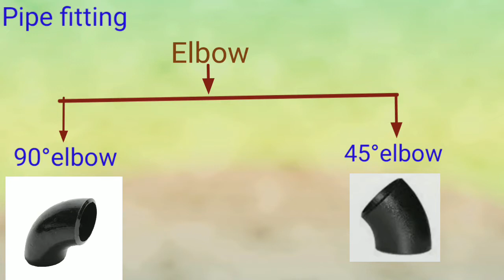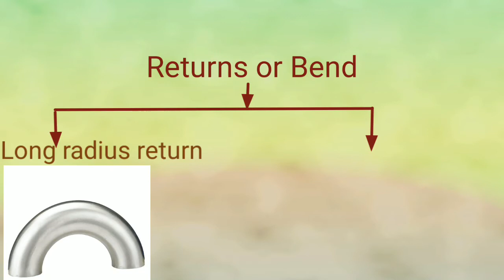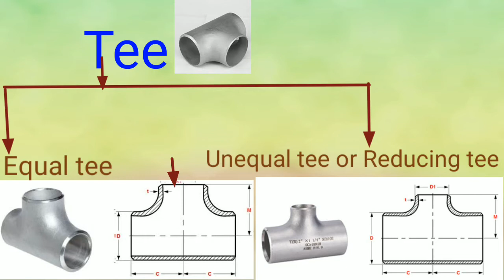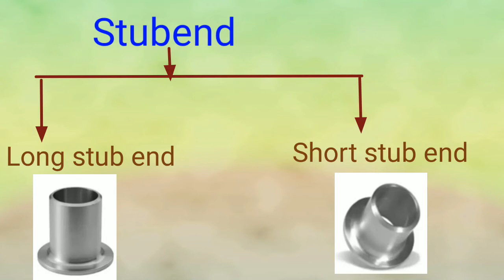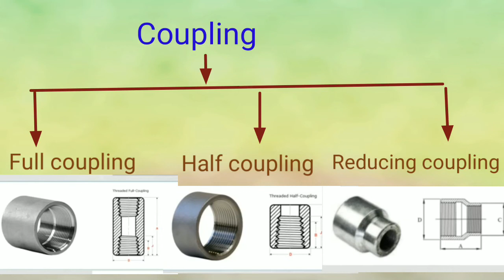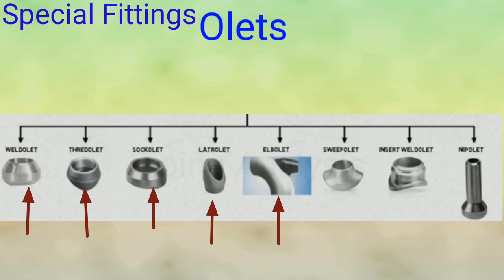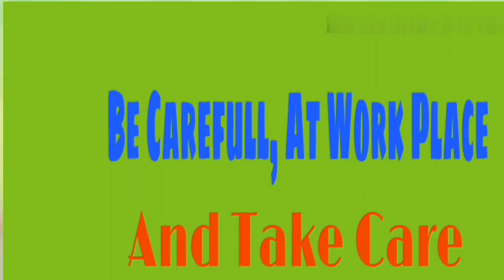Types of pipe fittings in hindi | pipe fitting basics | pipe fitting their Use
Hi Friends :
Iss video me pipe fittings aur unka use jaise elbow reducer tee cross returns union coupling swage nipple olets ke bare me jankari diya hu .